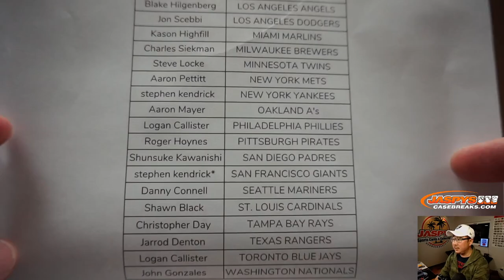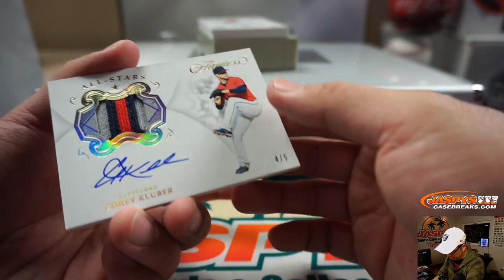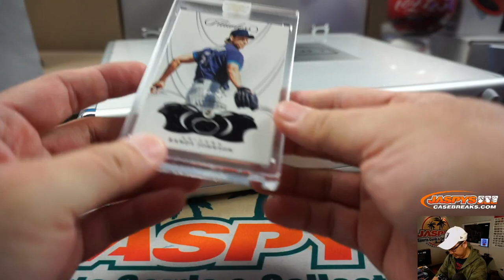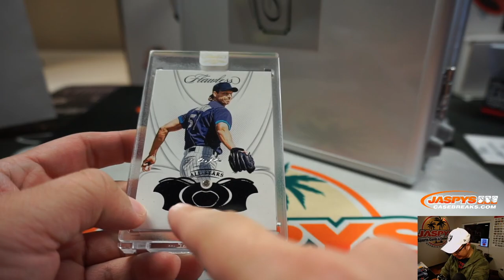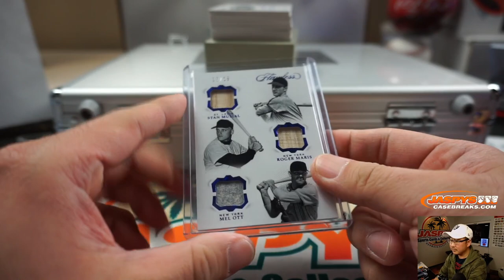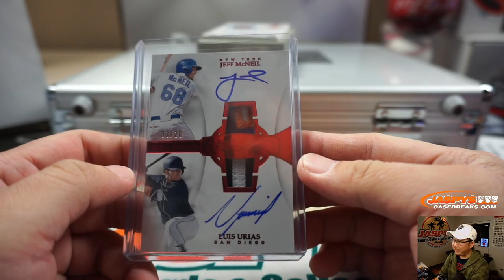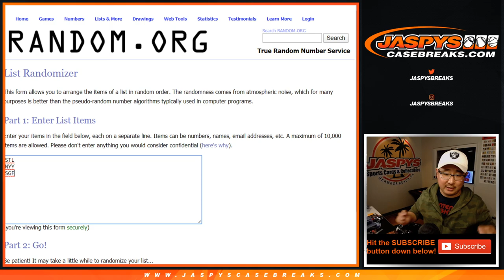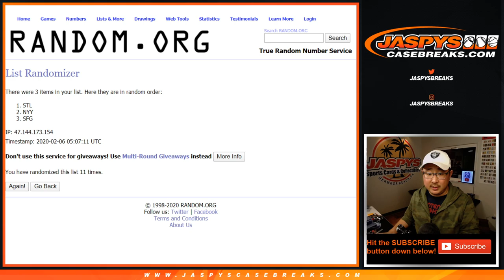W, 02.05.20 || 2Box PYT #47 || 2019 Panini Flawless Baseball (MLB)